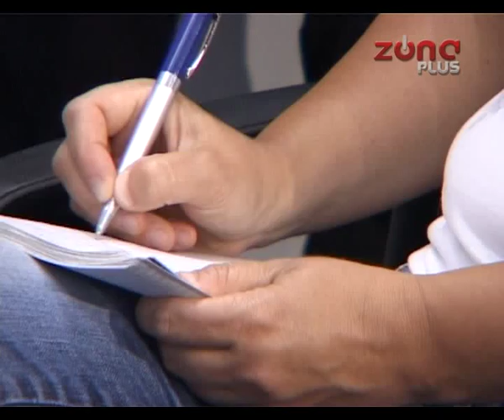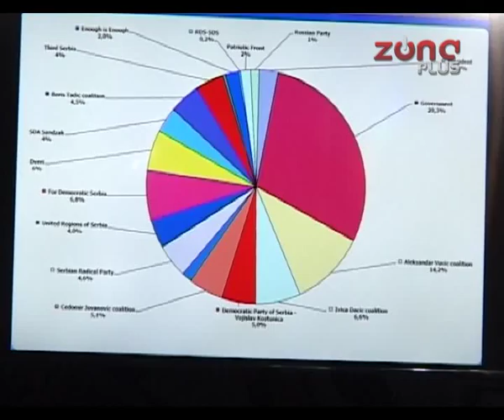"MONITORING RADA MEDIJA"